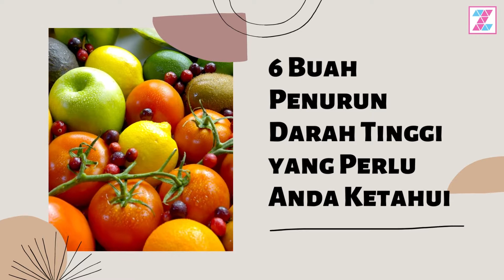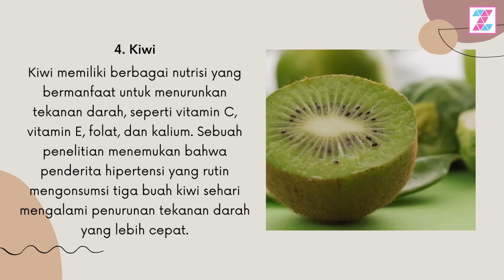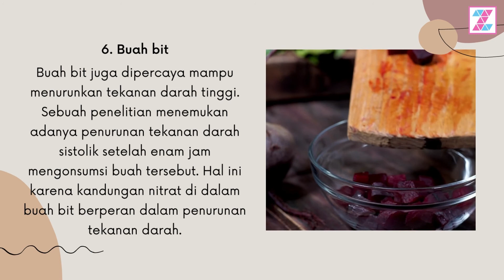6 Buah Penurun Darah Tinggi yang WAJIB Kamu Tau!!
Hai sobat Zona Kesehatan, apa kabarmu hari ini? Semoga baik - baik saja ya :)

Banyak cara untuk menurunkan darah tinggi, salah satunya yakni dengan mengonsumsi buah-buahan. Berikut ini daftar buah-buahan yang dapat menurunkan darah tinggi. Apa aja ya kira-kira? Yuk, simak video ini.
Terima kasih